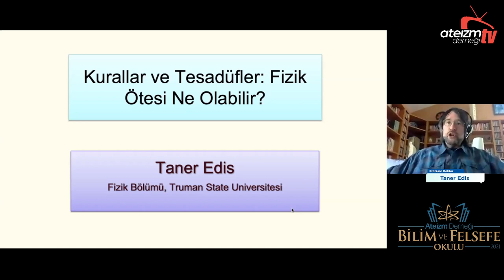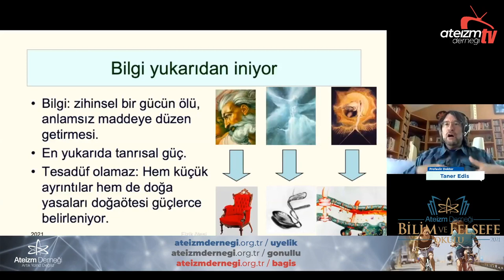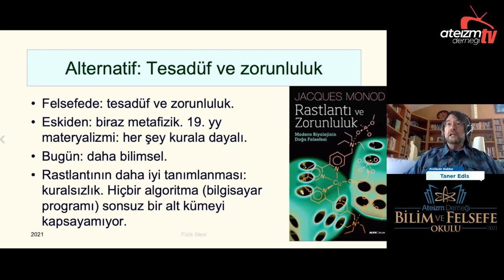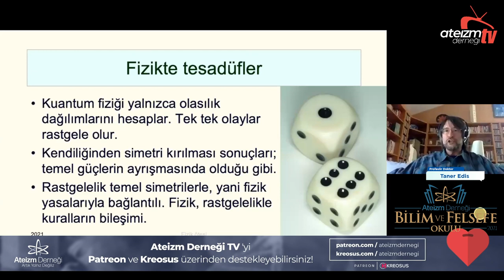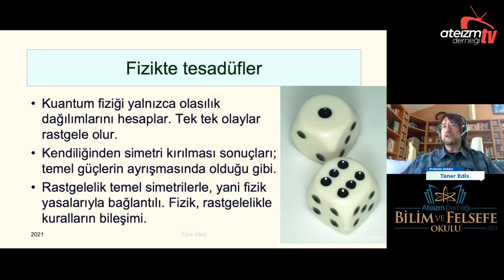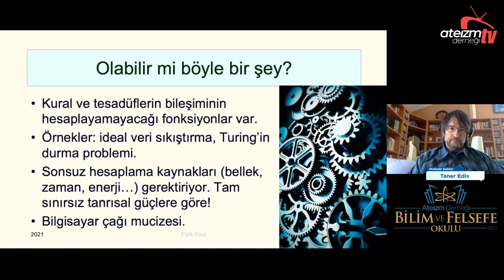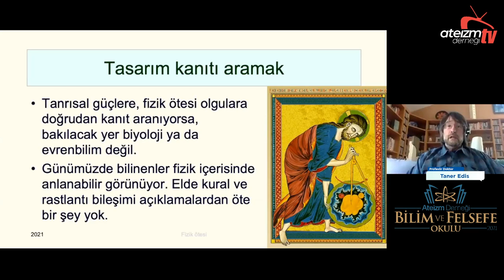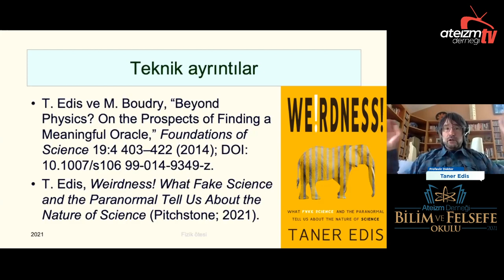KURALLAR VE TESADÜFLER - Prof. Dr. Taner Edis - A.D. 2021 BİLİM ve FELSEFE OKULU - Ders#8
Ateizm Derneği 2021 Bilim ve Felsefe Okulu'nun 5 Mayıs 2021 tarihinde gerçekleşen 8. dersinde eğitimini Boğaziçi Üniversitesi ve Johns Hopkins Üniversitesinde tamamlamış, halen ABD'deki Truman Devlet Üniversitesinde fizik profesörü olan Prof. Dr. Taner Edis'i ağırlıyoruz.  Kendisinin teorik fizik olan kendi alanı dışında bilim tarihi ve felsefesi gibi alanlarda da eserleri var. Skeptik bir düşünür. Özellikle bilim-din ilişkisiyle ilgileniyor. Yaratılışçılık-Din ve Evrim-Bilim üzerine çok sayıda kitabı var. Bazı kitapları: “Evrimleşen İslam” , "Bilim ve İnançsızlık".
 ''Kurallar ve Tesadüfler: Fizik ötesi ne olabilir?''' başlıklı bu dersimizi yöneticilerimizden uzman psikoterapist İrem Yaydırgan sunuyor.